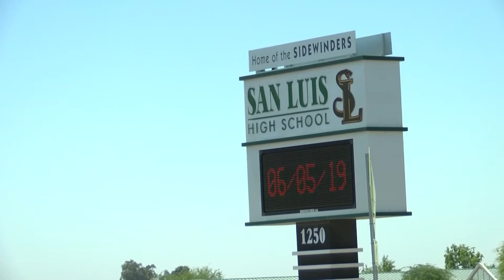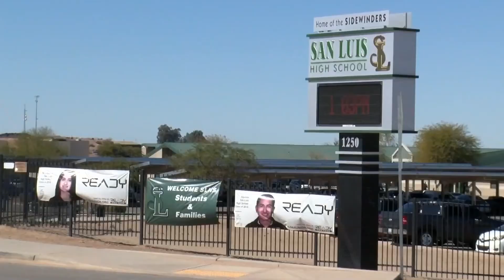Arizona students busted with fentanyl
The drugs have a street value of more than $30 million